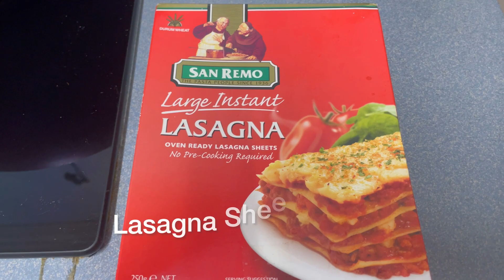Lasagna Express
Ingredients.                                                                         Bolognese Sauce.                                                              Onion -1 Garlic - 2 cloves (blender onion & garlic).                        Saute blended ingredients then put in minced meat (beef/chicken).                                                                    Minced meat - 600 g. Add Prego bolognese sauce 500 g after minced meat has cooked, then boil for 10 min, add mix herbs/italian herbs to enhance flavour.                                                    Bechamel Sauce.                                                                3 tbsp butter , 2 tbsp flour , 2 1/2 cup fresh milk, 1 tbsp Parmesan cheese, 2 slices of cheese and 1 tsp black pepper..cooked until it is thick.